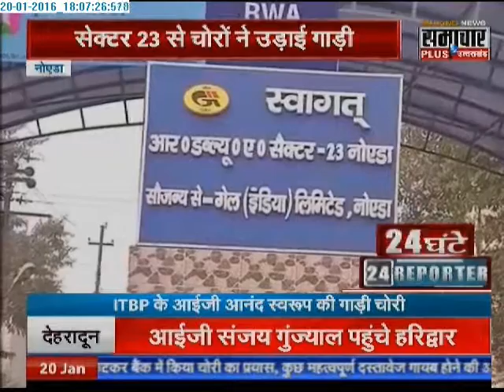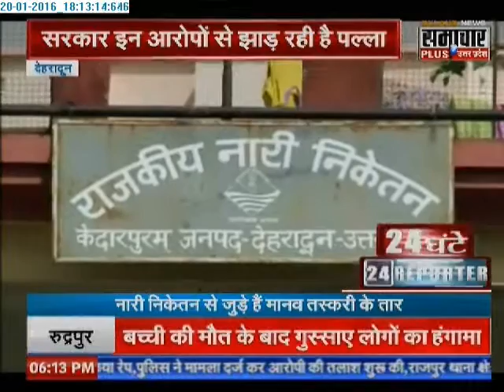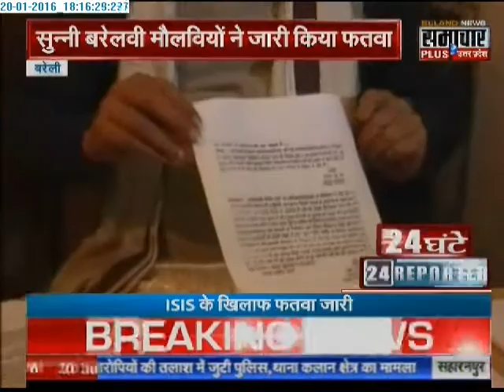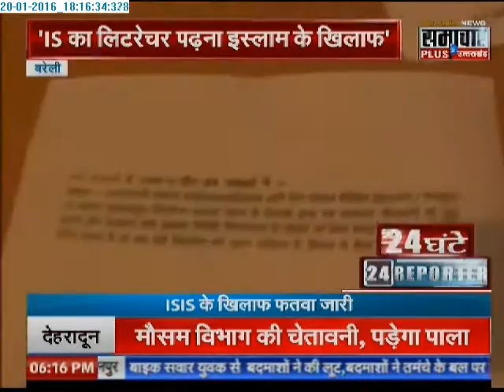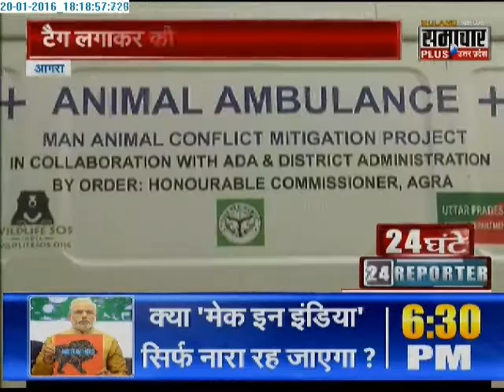24 Hours 24 Reporters | 20 Jan 2016